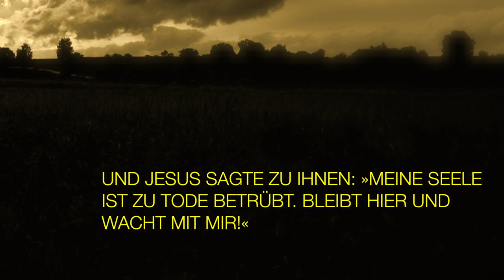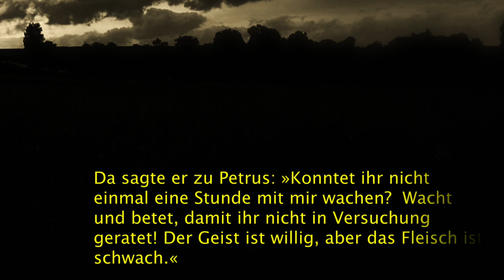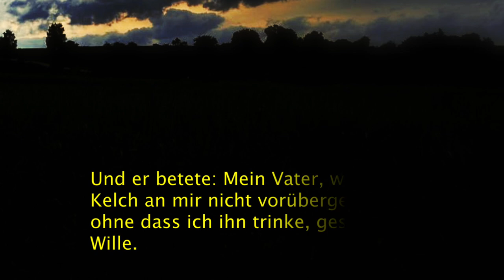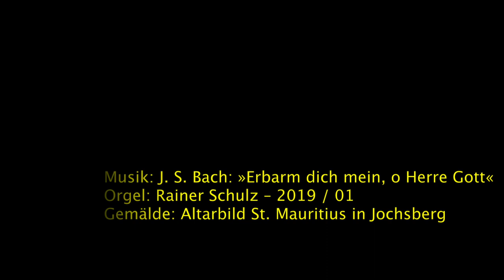GETHSEMANE – J. S. Bach: »Erbarm dich mein, o Herre Gott« BWV 721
ORGEL SPIELEN MACHT FREUDE! – Rainer Schulz, musikalische Kirchenführungen
Bitte Kopfhörer verwenden. Danke.
- Musik: J. S, Bach, »Erbarm dich mein, o Herre Gott«, BWV 721
- Bild: Altargemälde von Wilhelm Braun (Ansbach 1857) in St. Mauritius in Jochsberg (Mittelfranken)
- Text: Matthäusevangelium 26,36–56
- Aufnahmetechnik: sampleset der Barockorgel in der Klosterkirche zu Zlata Koruna (Tschechien)

- Text des Chorals (1. Strophe), zu Psalm 51

»Erbarm' Dich mein o Herre Gott!
nach Deiner groß'n Barmherzigkeit,
wasch' ab mach' rein mein' Missethat,
ich kenn' mein' Sünd' und ist mir leid;
allein ich Dir gesündigt hab',
das ist wider mich stetiglich;
das Bös' vor Dir mag nicht bestahn,
Du bleibst gerecht, ob Du urtheilest mich.«